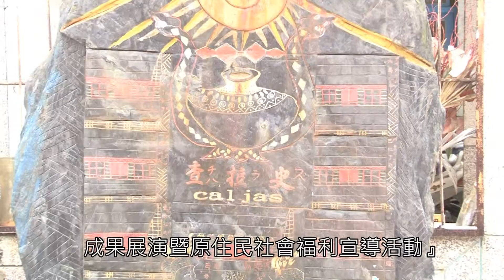0517_原民部落日間關懷站宣導活動